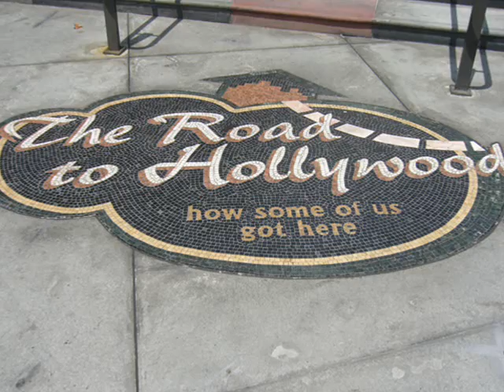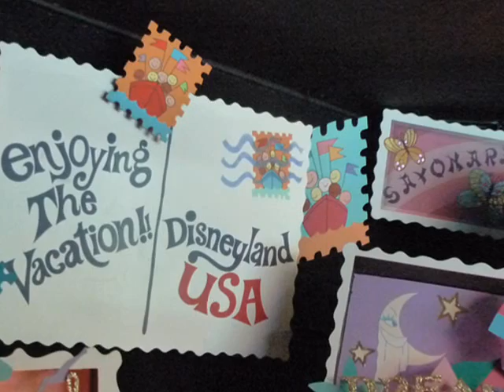RIPPLE DANCE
CASIOPEA /  Issei Noro, Minoru Mukaiya, Tetsuo Sakurai,  Akira Jimbo.
"MAKE UP CITY" in 1980